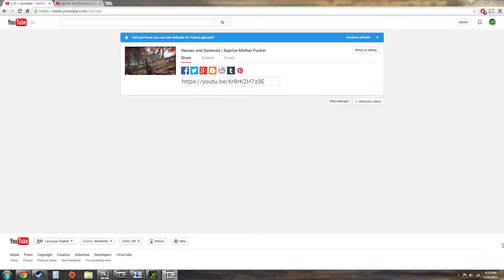Heroes and Generals | Playing with the Panzerfaust 60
Theres only one thing that can destroy panzerschrecks...the PANZERFAUST!
(I didnt know what it was called for a little while...)